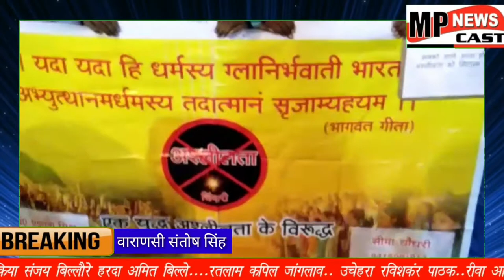*फिर गरमाया वाराणसी कैंट रेलवे स्टेशन के सामने अवैध देह व्यापार का धंधा* mpnewscast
Mpnewscast वाराणसी की एक सामाजिक संस्था ने आज लोगों को जागरूक किया हुआ किया पत्रकार वार्ता*

*इसके पूर्व भी कई बार उठे हैं इन अवैध धंधों के खिलाफ आवाज मगर वाराणसी कि प्रशासन अभी तक है बेसुध*

वाराणसी :-(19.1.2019) वाराणसी कैंट रेलवे स्टेशन के सामने अवैध व्यापार के धंधे को लेकर काफी समय से बातें उठ रही हैं मगर इन बातों को प्रशासन द्वारा नजरअंदाज किया जा रहा है इस वजह से आए दिन यहां तमाम घटनाए हुई मगर सिगरा पुलिस मामले को दबा दी।

*पूर्व भी कई संदिग्ध अवस्था में हुई है इन गेस्ट हाउस में हत्याएं*

इसके पूर्व भी कैंट रेलवे स्टेशन के सामने शिव शक्ति गेस्ट हाउस में एक पुरुष की संदिग्ध अवस्था में हत्या हुई कि इस मामले की लीपापोती कर लिया पुलिस ने मामले को दबा दिया अभी तक मामला विवेचना अधीन है सूत्रों की मानें तो इनके अलावा भी तमाम सेक्स रैकेट के धंधे को इन गेस्ट हाउसों में ऊंचे दर में उपलब्ध कराया जाता है।

*वेश्यावृत्ति व अश्लीलता के खिलाफ समाज सेवी संस्था ने उठाई आवाज*

अश्लीलता वह अवैध देह व्यापार के अवैध धंधों को लेकर वाराणसी की एक संस्था ने 19 जनवरी शनिवार शाम वाराणसी कैंट रेलवे स्टेशन से बाहर अवैध व्यापार को धंधों के खिलाफ जन जागरूकता अभियान चलाया ।

इस कार्यक्रम का नेतृत्व सीमा चौधरी ने किया सीमा चौधरी के साथ अन्य संस्था के सदस्यों ने भाग लिया सीमा चौधरी ने कहा कि अवैध देह व्यापार के धंधे से काशी की संस्कृति नष्ट हो रही है तमाम आला अधिकारियों को इसके रोकथाम के लिए कहां गया है जल्द ही कार्यवाही होगी नहीं तो हम लोग धरना प्रदर्शन को बाध्य होंगे॥

*बाइट :- सीमा चौधरी समाज सेवीका*

*वाराणसी से सन्तोष कुमार सिँह की रिपोर्ट*